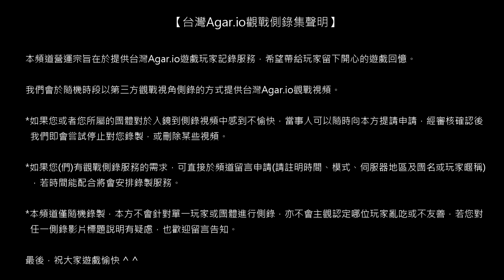[ATC]【台灣Agar.io】FFA/北美 台日聯合長期辛苦打服Part1 觀戰側錄 2018/12/08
場次1257-1/側錄員05/模式FFA/地區NA/被動視角/設備NBi7F/網路LTEA01